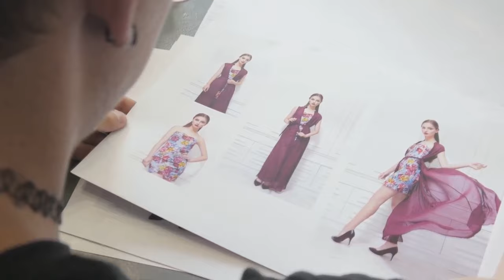Surprising Truth -Luxury Fashion Is For Poor People - The Illusion of Luxury Fashion's Secret Target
In a world where luxury fashion often seems reserved for the elite, let's challenge this notion! Join us in this eye-opening discussion that flips the script on conventional beliefs about high-end fashion.

Contrary to popular belief, luxury fashion isn't just for the wealthy. In fact, it might surprise you to learn that many aspects of the luxury market actually cater to a broader audience than you might think—yes, even those with modest means.

In this video, we delve into the fascinating reasons why luxury fashion can actually be accessible to a wide range of people, irrespective of their financial status. From the evolving trends in the fashion industry to the ways savvy shoppers can navigate this world, we'll uncover the hidden truths that debunk the myth that luxury is exclusively for the rich.

Discover how certain luxury brands have made strategic moves to broaden their consumer base, making their products more attainable for individuals across various income brackets. Explore the concept of value beyond price tags and understand how luxury items can hold significant value for anyone, regardless of their socioeconomic status.

Moreover, we'll share practical tips and insights on how to approach luxury fashion sensibly, highlighting ways to appreciate and even partake in this world without breaking the bank.

Prepare to challenge your perceptions and gain a fresh perspective on luxury fashion. Whether you're a seasoned fashion enthusiast or someone curious about the industry's dynamics, this video is sure to intrigue and inspire you.

Join us as we break down barriers and unravel the truth—luxury fashion is indeed for everyone, including those who might have once thought it was out of reach. Don't miss out on this enlightening discussion that redefines the relationship between luxury and accessibility!